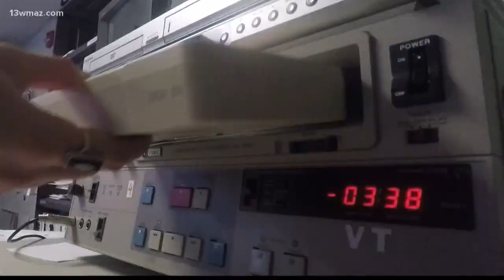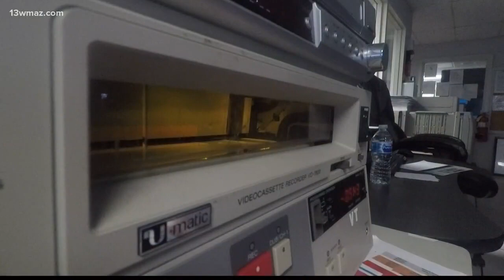13Investigates: Former cocaine kingpin shares story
13WMAZ News is the #1 station for news and weather in the Central Georgia area, serving people in Dublin, Macon, Milledgeville and Warner Robins.